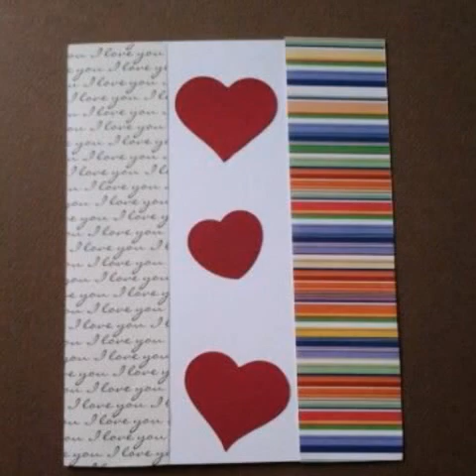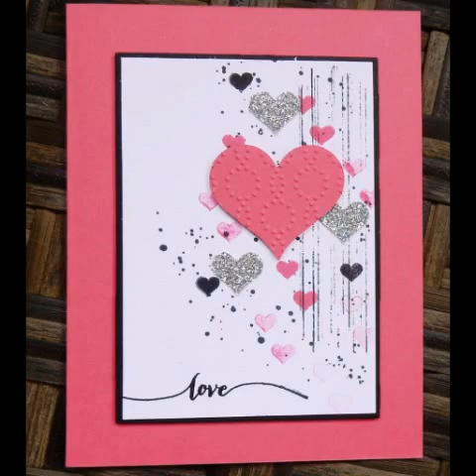Easy & simple cards creativity ideas Heart cards crafty designs ideas#Handmade heart cards ideas